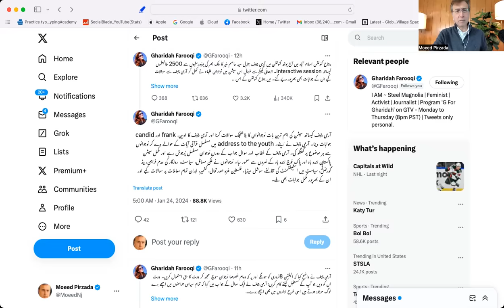Army Chief, Gen Asim Munir, PR Campaign with Students? Desperate Attempts to build Image? Why Now?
Pakistan Army Chief interacted with students from Jinnah Convention Islamabad. This happens within 24 hours of DG ISI interacting with students in Lahore. While all newspapers sites have reported a similar story that reads like a ISPR hand out, no one dares to ask Question: Why this PR Exercise? and Why Now?